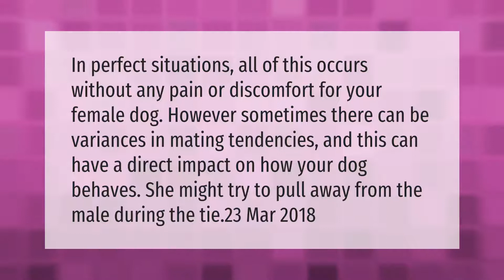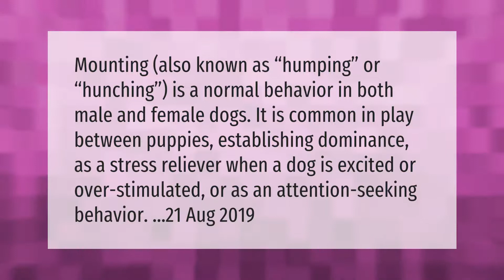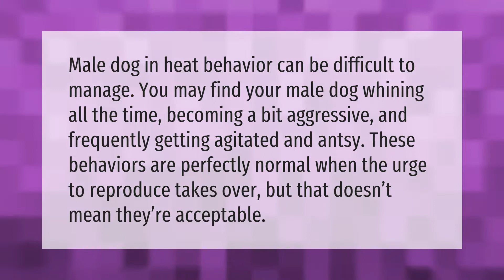Do female dogs feel pain when mating?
00:00 - Do female dogs feel pain when mating?
00:39 - Can dogs get sexually attracted to humans?
01:10 - Why do female dogs hump a toy?
01:43 - Why do male dogs cry when female in heat?

Laura S. Harris (2021, March 24.) Do female dogs feel pain when mating?
    AskAbout.video/articles/Do-female-dogs-feel-pain-when-mating-232436